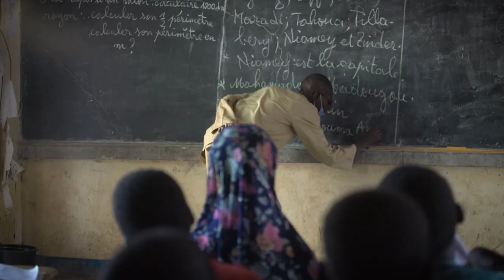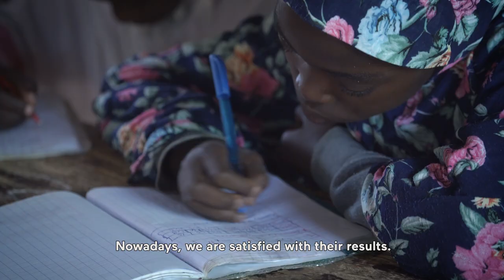School for All « The Challenges that create the future » [School Management Committee (SMC) VERSION]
The Japan International Cooperation Agency (JICA) in Niger has been implementing the "School for All" project since 2004 to improve the quality of basic education through collaboration with the Ministry of National Education, the school and the community through the School Management Committee (SMC) in primary and secondary schools.

Within the framework of the project "School for All: Project for Improvement in Basic Education Quality and Girl-Boy Parity through School-Community Collaboration", JICA has produced 3 documentary films whose main actors are: the members of the SMC, the teacher and the pupil at the basic education level, and each in the regions of Zinder, Maradi and Tahoua with the title "The Challenges that create the future".

This SMC version focuses on the impact of the project activities on improving learners' learning and access to school through the support of SMC in school.

We, through these 3 documentary films, would like to bring the audience to experience the impacts of the activities of the School For All project in Niger in collaboration with the Ministry of Education, within the framework of improving education in Niger.